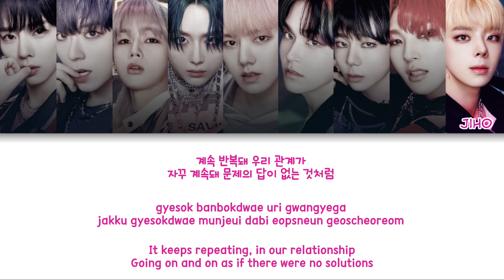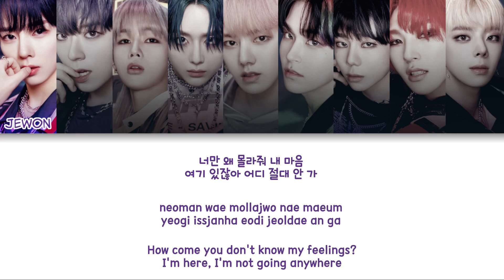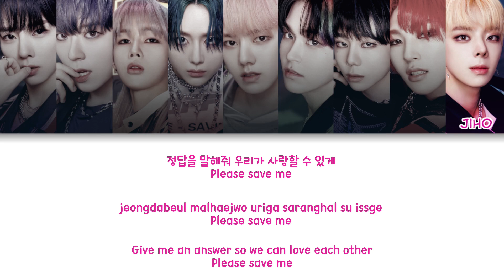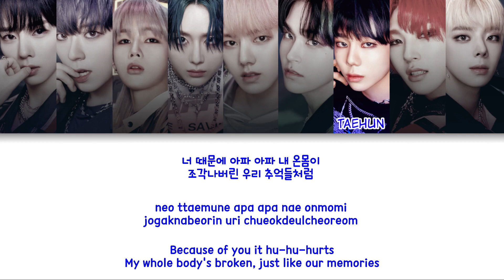NINE.i (나인아이) - 아파 (Hurt) Color Coded Lyrics (han/rom/eng/pl)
group: NINE.i (나인아이)
album: NEW MIND
members: Jewon, Eden, Winnie, Minjun, Vahn, Vari, Seowon, Taehun, Joohyoung, Jiho
my bias: Minjun

fonts used:
title: Force Majeure Condensed
members names: Clementine
lyrics: 210Hayanbunpil

Jewon - Cold purple
Eden - Baby blue
Minjun - Toffee brown
Vahn - Primary red
Vari - Gray
Seowon - Teal
Taehun - Primary blue
Joohyoung - Raspberry pink
Jiho - Warm purple